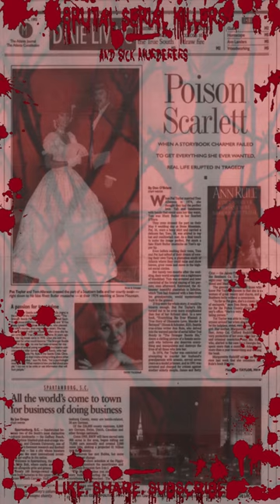Patricia Allanson, The Deadly Magnolia, American Serial Killer